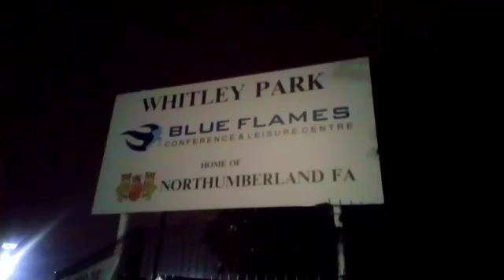Newcastle United u23s involved in a 9 goal Thriller!! (7-2) Match Vlog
Newcastle United U23's 7-2 Blyth AFC